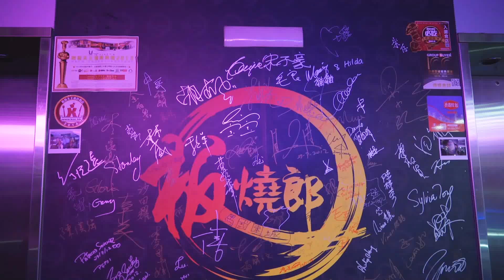SSH @《板燒郎》飲食特輯拍攝花絮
SSH @ 板燒郎燒肉鐵板放題專門店飲食特輯拍攝花絮

Summer 2015